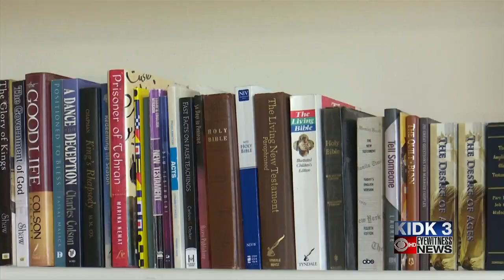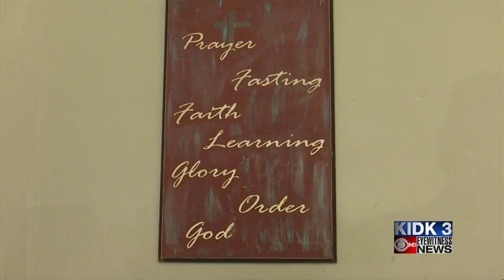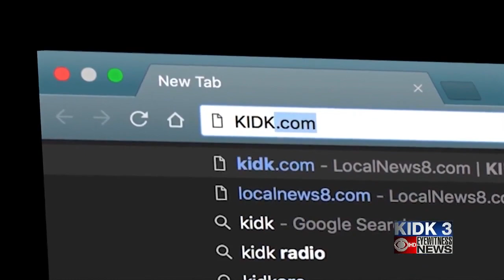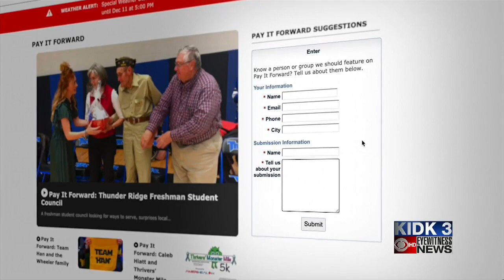Pay It Forward: Steps To Joy